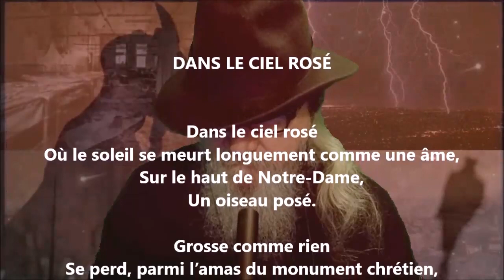Dans le ciel rosé - Lucie Delarue-Mardrus lu par Yvon Jean